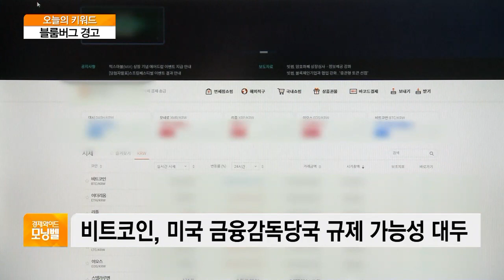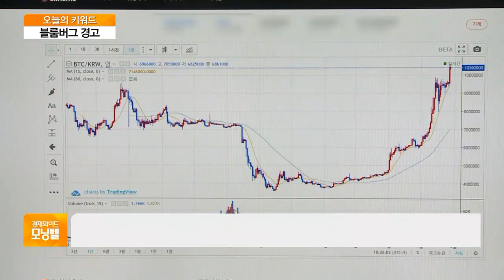[오늘의 키워드] 비트코인 상승세 끝은 어디?…블룸버그 “최대 악제는 바이든”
◇ 블룸버그 경고

- 비트코인, 미국 금융감독당국 규제 가능성 대두
- 블룸버그 "비트코인, 최대 악재는 바이든·옐런"
- 블룸버그 "차기 재무장관 암호화폐 투기자산 인식"
- 1월 코인당 약780만원→12월 3000만원 돌파
- 코로나 통화완화 정책…비트코인, 헤지 수단 각광
- 업계 "비트코인, 주류시장에 편입될 것" 기대감
- 닥터둠 루비니 "비트코인 상승, 총체적인 사기"